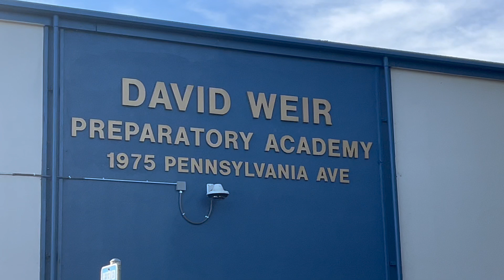Matt Garcia @ David A Weir